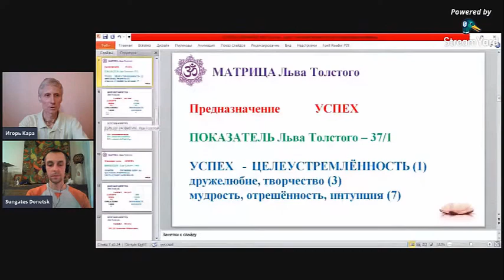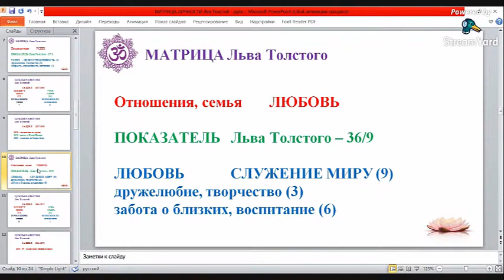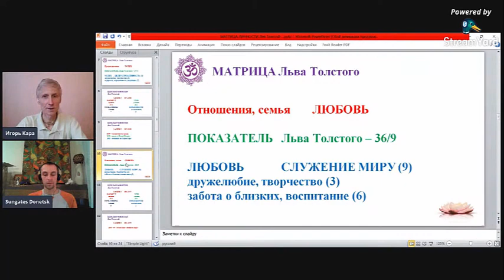Матрица Личности Льва Толстого. Показатель отношений, семьи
Ведический психолог и нумеролог Игорь Кара